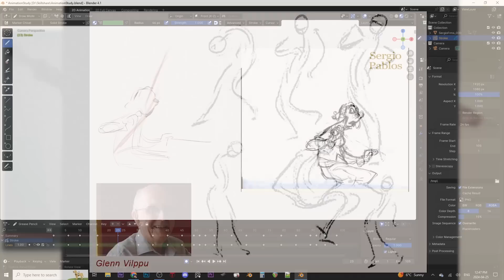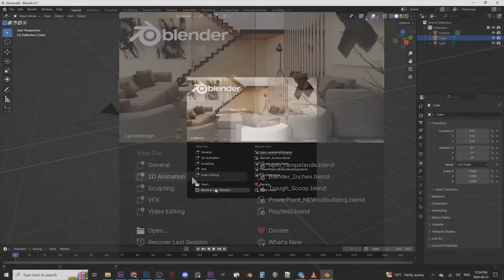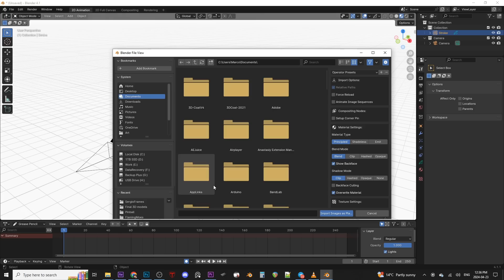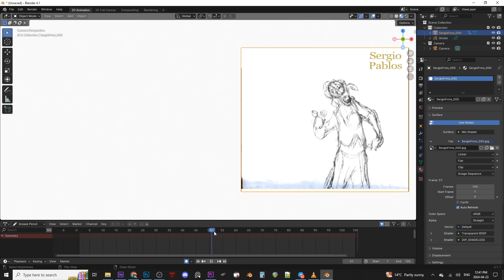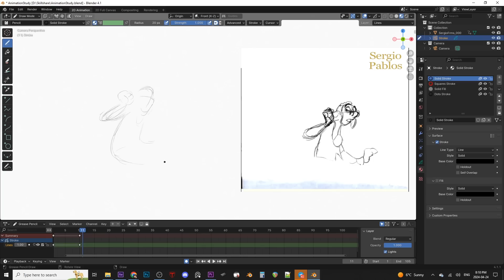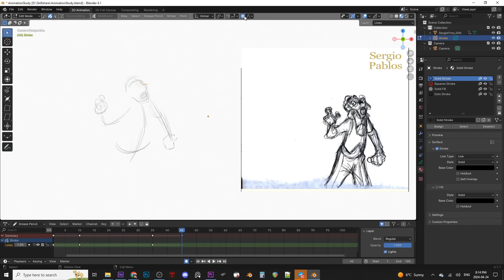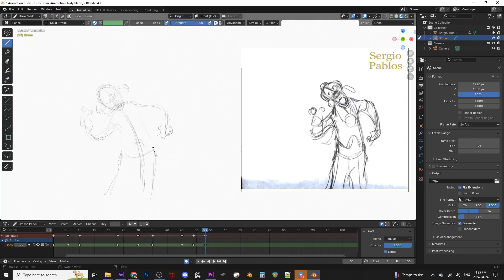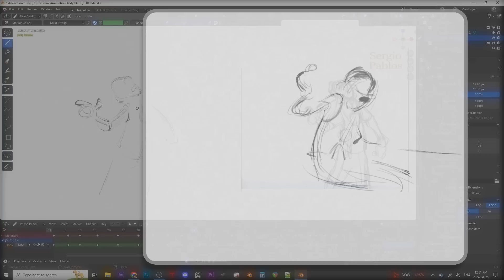Gesture Drawing AND 2D Animation Practice at the SAME TIME! (Using Blender)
GESTURE DRAWING and 2D ANIMATION tips, fundamentals, and techniques for quick and effective practice - using BLENDER!